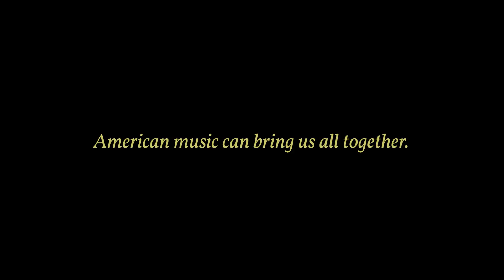DEAD & COMPANY: Boulder, CO - Part 2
An upclose look at the Dead & Company Boulder shows summer '18. Part 2 of 2.

Videographer/editor:
Hunter So

Produced by:
Monet Weir